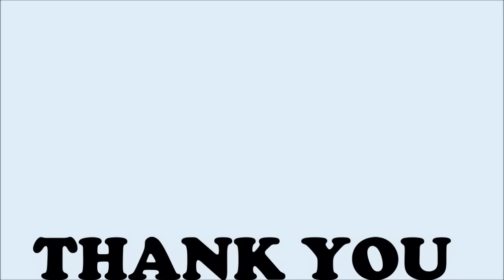Tutorial Membuat Dress Barbie Tanpa dijahit- dengan Hiasan-DIY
membuat dress barbie tanpa dijahit, mudah dan cantik hanya dengan kain perca